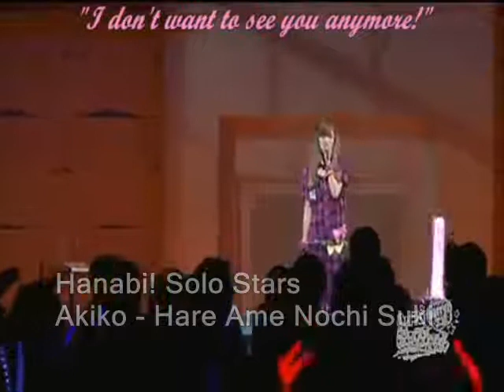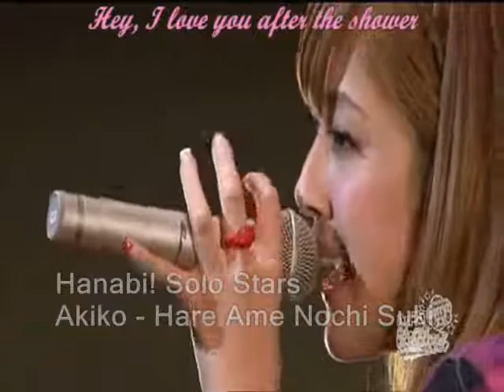《歌ってみた》[Hanabi! Solo Stars] 8. Hare Ame Nochi Suki [Akiko]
Hanabi! Project: Solo Stars is where all Hanabi Project members (barring the soloists) sing a solo song of their choice from any concert and by any artist.

Hanabi! Hatchling member Akiko sings Hare Ame Nochi Suki! Akiko gives it her all as she sings this lovely song :D

Song: Hare Ame Nochi Suki
By: Morning Musume Sakura Gumi/ Miyabi
Cover: Akiko
Owned by: Tsunku, Up-Front Agency, Hello! Project

Mixing: Kerri-kinz

Notes and Critique:

I had to use a subtitled video - it's no use really Dx anyway I finally uploaded (yay!)

Akiko - even though your voice isn't that strong yet I want to see you improve! You stood away from your microphone this time which DOES help, and it sounds much better than when you aditioned :3 I want you to try hard on your singing because I think you will become a good fandubber, Akiko! I LOVE YOU! 8D

All rights belonging to Hello! Project include the video used, lyrics, instrumental etc - This song, however, was sung by a fan. Hanabi Pro only own their voices. Project, Up-Front Agency etc.

MADE BY THE FANS FOR THE FANS! VOICES OWNED BY US 8D